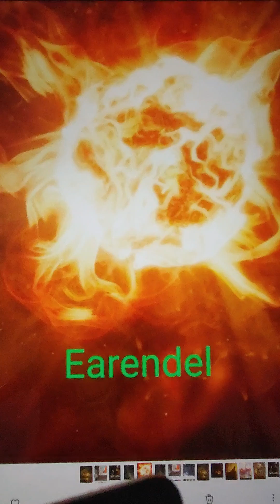TeleHope daily: ancient light